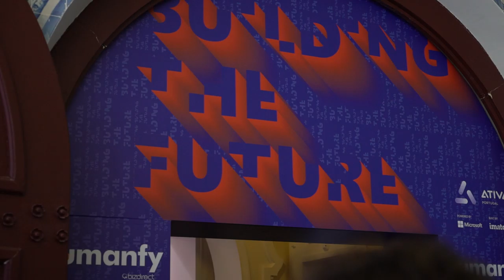Free Stock Footage